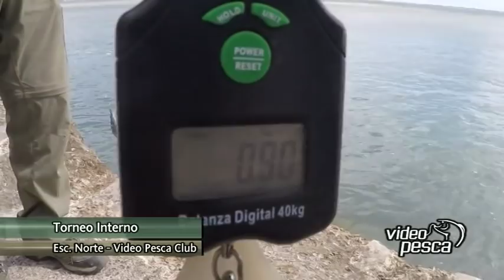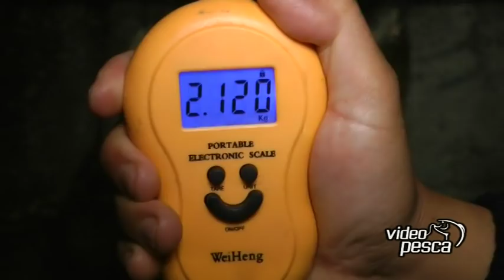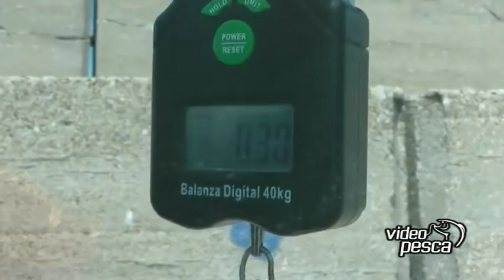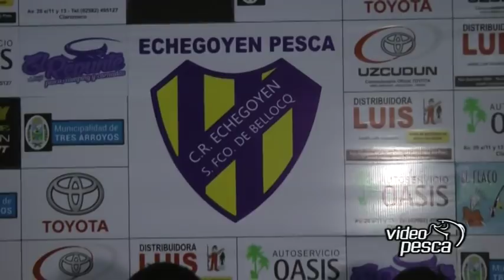Video Pesca Programa 1061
-Torneo Video Pesca Club en Escollera Norte
-Videos enviados por los pescadores
-Pesca Nocturna en Escollera Sur
-Presentación Torneo en Claromecó, Club Recreativo Echegoyen

Envianos tus videos al 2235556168 y participá por sorteos mensuales, sé parte de Video Pesca.